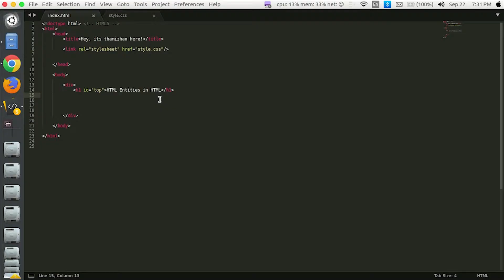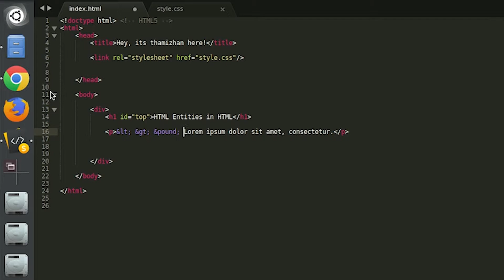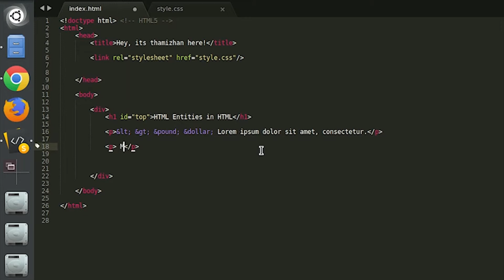(HTML5 Course) - 12 HTML Entities in HTML5 - (Tamil)(Tutorial)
(HTML5 Course) - 12  HTML Entities in HTML5 - (Tamil)(Tutorial) -CyberDude Networks

 This video lecture will give you the clear understanding of HTML Entities and its usages in the Tamil language.

Tip:
&copy;  is the most commonly used on all web sites.

***What's Next***
IFrames in HTML5